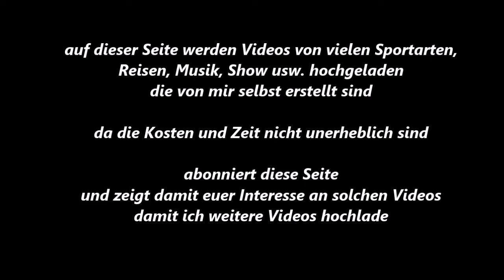Boxen in Gelsenkirchen * E. Tocagic * Wattenscheid * vs. * L. C. Knieps * Colonia Köln